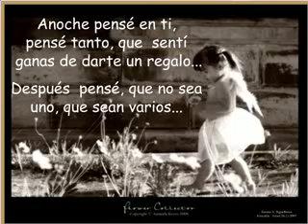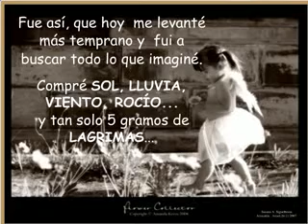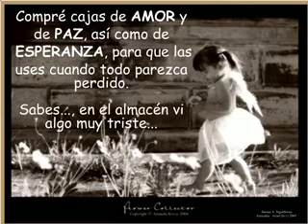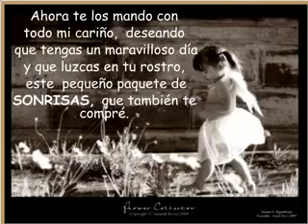Compras para ti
buenos deseos y optimismo